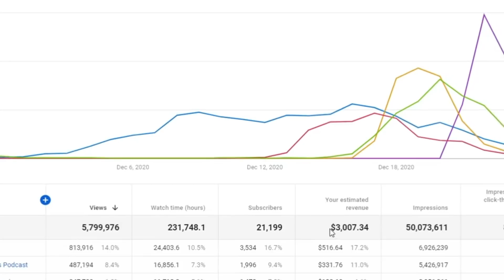A PRISÃO DE BOLSONARO | Cortes Podcast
Vídeo original:
EDUARDO BUENO - Flow Podcast #447